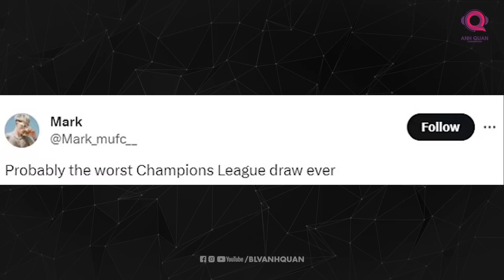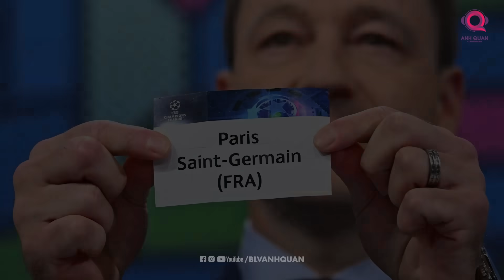PHÚT BÙ GIỜ: SAU LỄ BỐC THĂM VÒNG 1/8 CHAMPIONS LEAGUE - BAYERN, MAN CITY NỞ NỤ CƯỜI, PSG THỞ PHÀO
Bạn chờ đợi Bayern sẽ đụng độ PSG? Barca sẽ phải tử chiến với Inter cho chiếc vé đi tiếp? Đáng tiếc là những kịch bản trong mơ ấy lại không xảy ra trong lễ bốc thăm vòng 1/8 Champions League. Đại đa số các ông lớn đều bốc được những lá thăm thuận lợi, nhưng vẫn còn đó những cuộc đối đầu nảy lửa. Với Phút Bù Giờ của ngày hôm nay, hãy cùng nhìn lại lễ bốc thăm vòng knock out và những đánh giá ban đầu về các cặp đấu thuộc vòng đấu này.